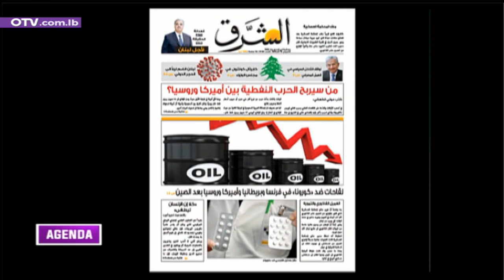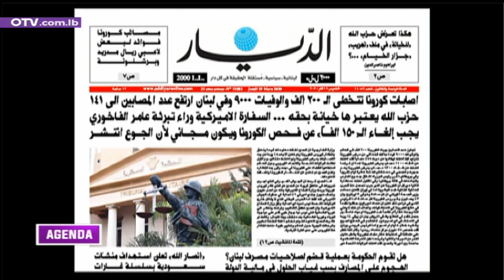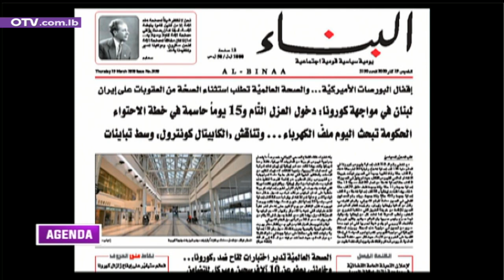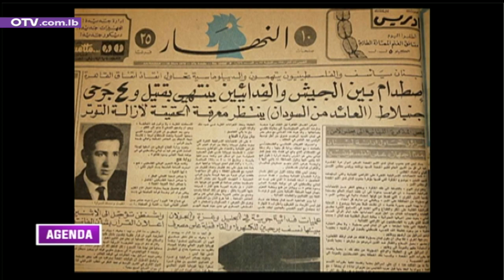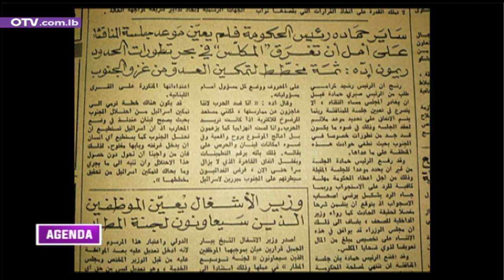قراءة لعناوين الصحف الصادرة اليوم ضمن فقرة جريدة اليوم